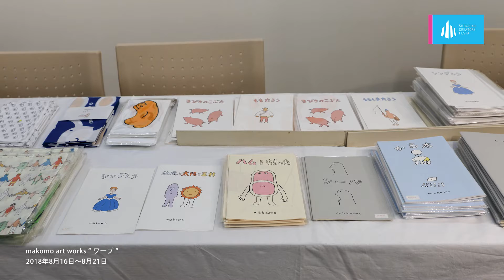makomo art works “ ワープ ”2018-08 / 新宿クリエイターズ・フェスタ 2018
新宿クリエイターズ・フェスタ 公式アカウントに掲載したものと同じ動画です。

makomo art works “ ワープ ”
2018年8月16日～8月21日
ヒルトピアアートスクエア(ヒルトン東京 B1F)
makomo